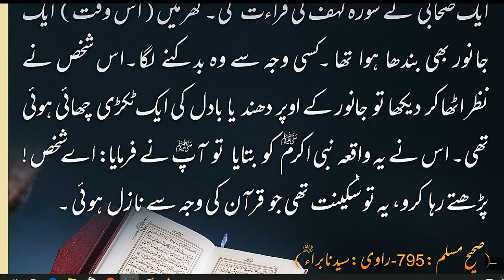Nabi Pakﷺ nay farmaya//قرآن پڑھنے والے کیلئے اللّٰہ